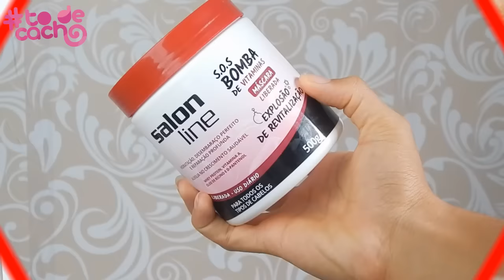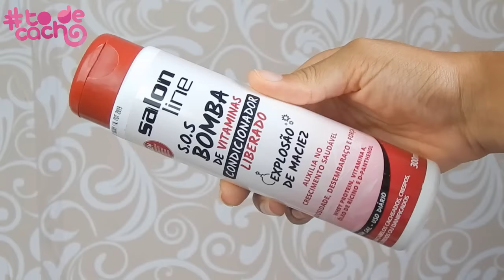Como meu Cabelo cresceu 4 cm no Mês | Rose Hapuque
Parte 2 do projeto Margen Simpson, hoje eu vou contar para vocês, o que fiz para o cabelo crescer mais de 4 Cm no mês!

Tudo para um Cabelo Maravilhoso ❤ ❤ ❤

Estou sempre por AQUI ❤❤❤

** Este vídeo foi patrocinado pela Salon Line, mais a opinião e resultados são reais.

Quer me enviar uma cartinha ou um mimo?

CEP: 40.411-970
Salvador- Bahia

❤Obrigada a todas pelo carinho e por sempre estarem comigo  ❤ ツ Até a Próxima